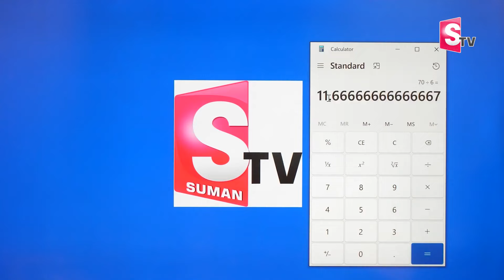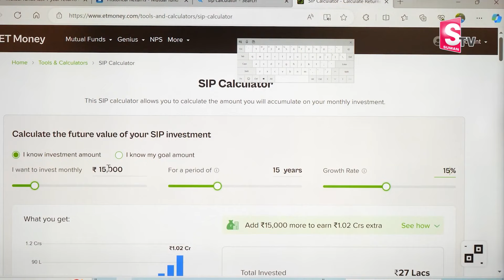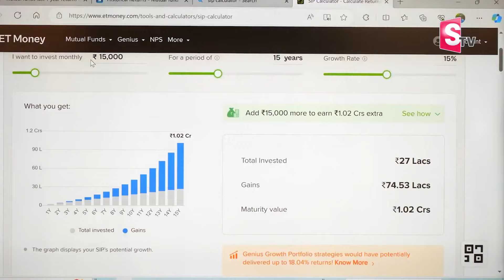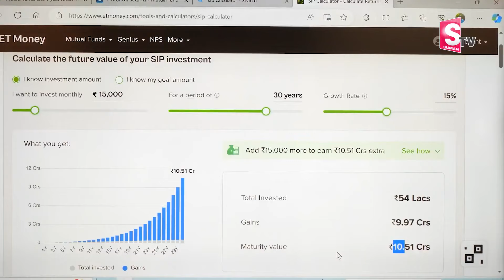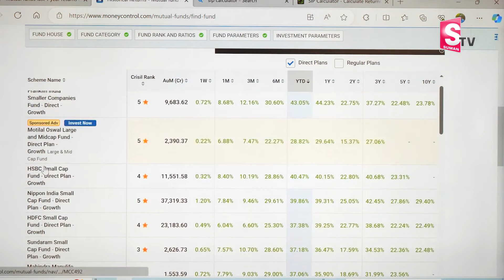Anil Singh About High Returns Investment Planning In Telugu | Best Investment Plans 2024 | SumanTV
Watch ►Anil Singh About High Returns Investment Planning In Telugu | Best Investment Plans 2024 | SumanTV Business